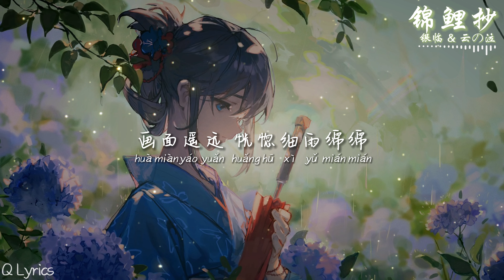锦鲤抄 - 银临&云の泣【動態歌詞/pīn yīn gē cí】「你在尘世中辗转了千百年 却只让我看你最后一眼 火光描摹容颜燃尽了时间 别留我一人 孑然一身 凋零在梦境里面」♪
锦鲤抄 -  银临&云の泣

填    词：慕清明
谱    曲：银临
编    曲：灰原穷
混    缩：灰原穷
二    胡：弹棉花的GG
和    声：银临

【银】
蝉声陪伴着行云流浪
回忆开始后安静遥望远方
荒草覆没的古井枯塘
匀散一缕过往
【云】
晨曦惊扰了陌上新桑
风卷起庭前落花穿过回廊
浓墨追逐着情绪流淌
染我素衣白裳
【银】阳光微凉 【云】琴弦微凉 【合】风声疏狂 人间仓皇
【银】呼吸微凉 【云】心事微凉 【合】流年匆忙 对错何妨
【云】
你在尘世中辗转了千百年
却只让我看你最后一眼
【银】
火光描摹容颜燃尽了时间
别留我一人 孑然一身
凋零在梦境里面
【银】
萤火虫愿将夏夜遗忘
如果终究要挥别这段时光
裙袂不经意沾了荷香
从此坠入尘网
【云】
屐齿轻踩着烛焰摇晃
所有喧嚣沉默都描在画上
从惊蛰一路走到霜降
泪水凝成诗行
【云】灯花微凉 【银】笔锋微凉 【合】难绘虚妄 难解惆怅
【云】梦境微凉 【银】情节微凉 【合】迷离幻象 重叠忧伤
【合】
原来诀别是因为深藏眷恋
你用轮回换我枕边月圆
我愿记忆停止在枯瘦指尖
随繁花褪色 尘埃散落 渐渐地渐渐搁浅
【云】多年之后 我又梦到那天
【银】画面遥远 恍惚细雨绵绵
【合】
如果来生太远寄不到诺言
不如学着放下许多执念
以这断句残篇向岁月吊唁
老去的当年 水色天边 有谁将悲欢收殓
【云】

★COPYRIGHT / LICENSING★
   ►封面為歌手及其宣傳照，版權歸於攝影師/畫家所有
   ►The copyright of the song and picture owned by authentic author and company, if you like their music, please support the original.
   ►如版權方認為影片或音樂有侵權存在，請與本頻道聯絡，我們將刪除影片